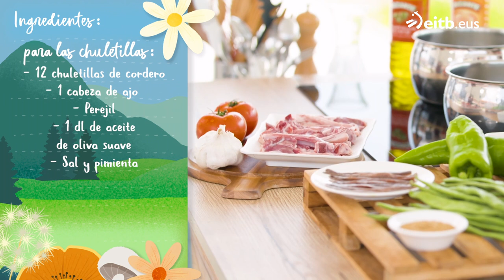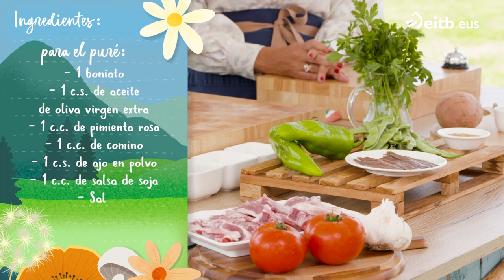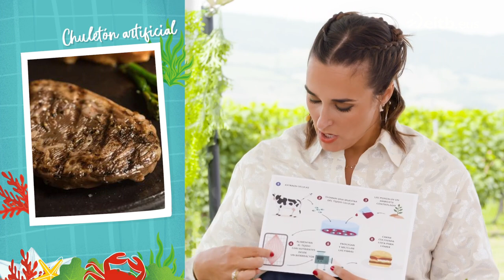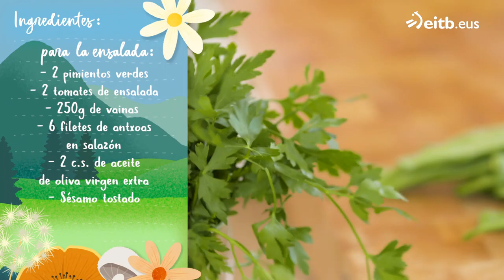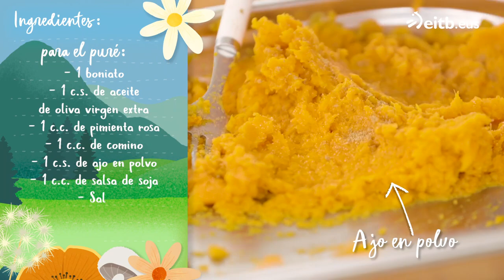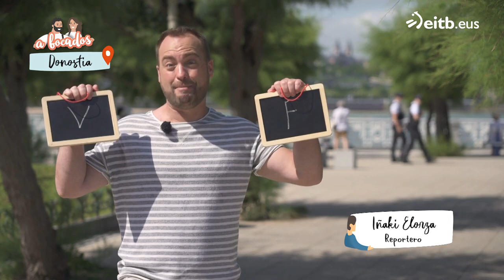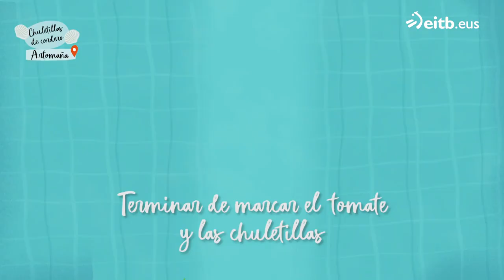A BOCADOS VERANO: Chuletillas de cordero con puré de boniato especiado y ensalada